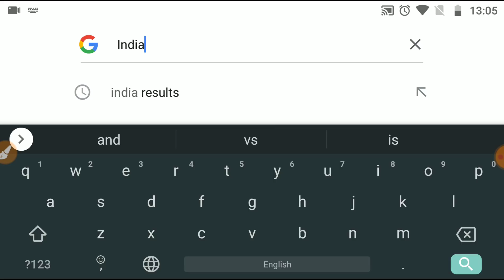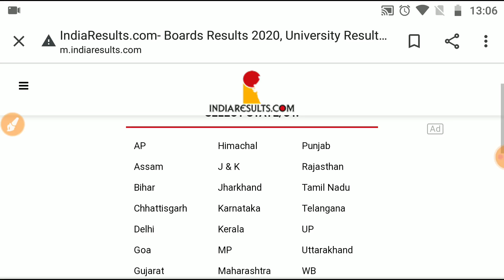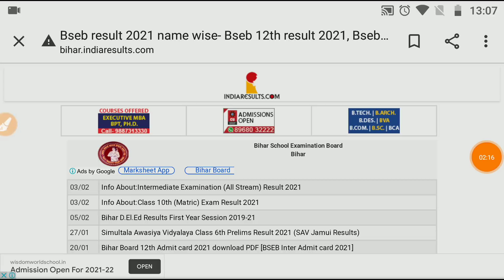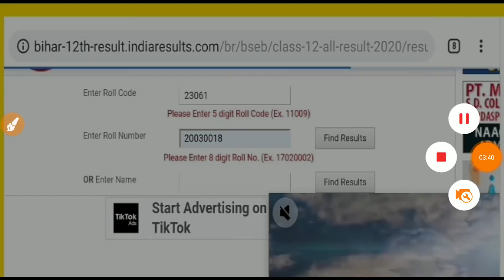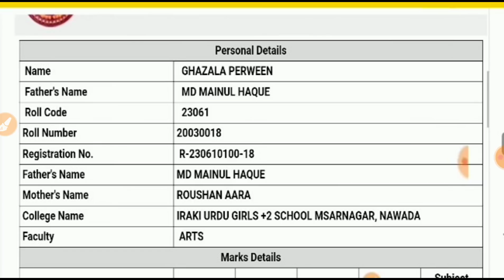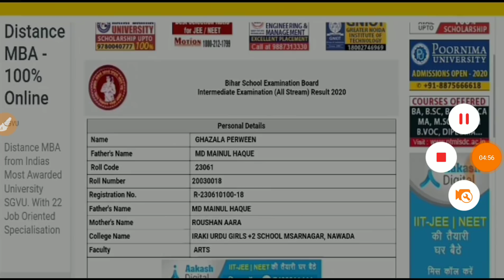how to check result 2021 | result kaise nikaale | result check kaise kare | how to check result 12th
How to chake result || Result kaise check Karen | रिजल्ट कैसे चेक करें | Result kaise dekhen || Only 5 second chake result...

ITI result check karne ka tarika.

how to check Polytechnic result 2020.
how to check Polytechnic result.
Polytechnic result kaise check Karen.
Polytechnic result check karne Ka Tarika.
polytechnic result kaise check kiya jata hai.

how to check Navy Mr result.
how to check Navy Mr SSR result.
Indian Navy Mr result 2020.
Indian Navy result kaise check Karen

Ordnance result 2020.
Ordnance result kaise check Karen
how to Ordnance result.

how to Chake IGNOU.
IGNOU result kaise check Karen

how to check madarsa Board result.
kaise check Karen madarsa Board result.
how to check Bihar urdu anuvadak result.

how to check UP Board.
how to check Matric UP Board result 2020.
how to check result Matric UP Board.
how to check inter result up board.
matric UP Board result kaise check Karen.
inter UP Board result kaise check Karen.
how to check Matric MP Board result 2020.
Matric MP Board result 2020.
how to check matric result MP Board

how to check Rajasthan board matric result 2020.
how to check Rajasthan board inter result 2020.
how to check Rajasthan board inter result.
how to check Rajasthan board matric result.
kaise check Karen Matric ka result Rajasthan board.